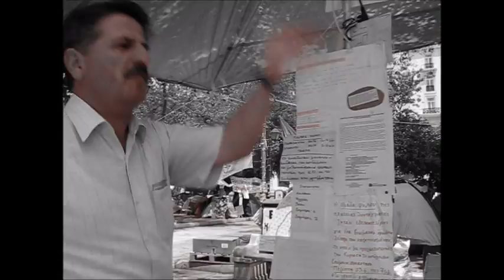Αγανακτισμένοι στο Σύνταγμα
Επίσκεψη στη πλατεία Συντάγματος έκανε ο φακός του blog diadromesdra γι για να καταγράψει τις αντιλήψεις αλλά και τον τρόπο σκέψης των αγανακτισμένων  που βρίσκονται στο Σύνταγμα και κάθε ημέρα δίνουν την μάχη τους ενάντια στην τρόικα και την κατοχική κυβέρνηση που επέβαλαν στον Ελληνικό λαό το απεχθές μνημόνιο και την επαχθεί δανειακή σύμβαση, καθώς αναμένεται να ψηφισθεί από την κατεχόμενη βουλή των Ελλήνων το μεσοπρόθεσμο πρόγραμμα και τον εφαρμοστέο νόμο που επιβάλλει στους Έλληνες  βαρύτατη φορολογία από συστάσεως κράτους.